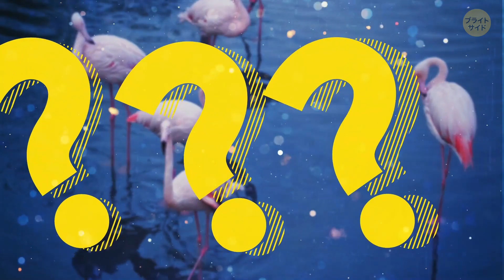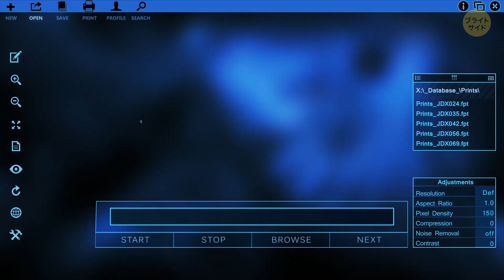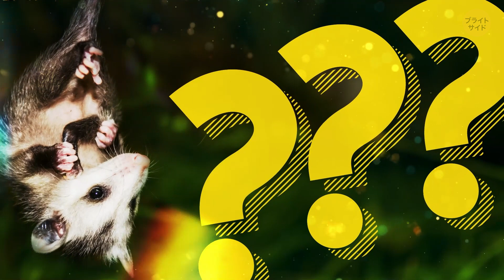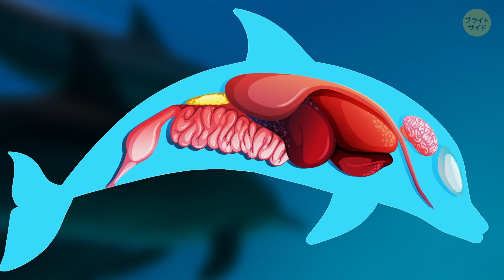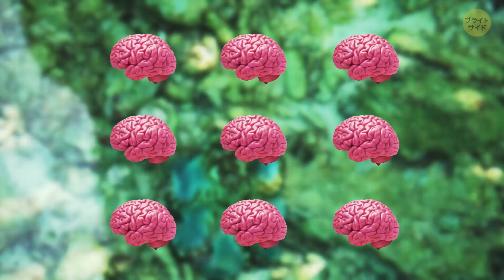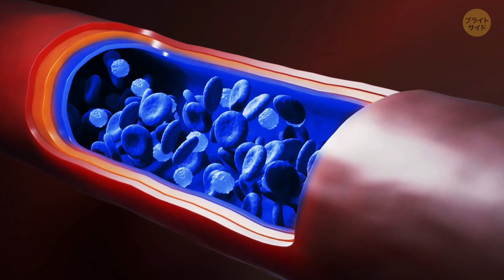全問正解できるか？！動物クイズ